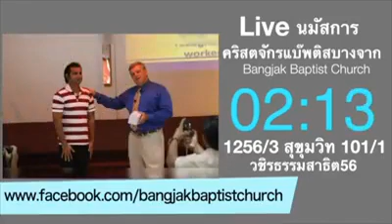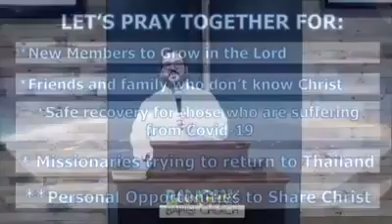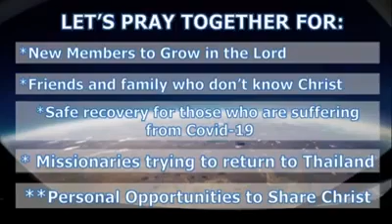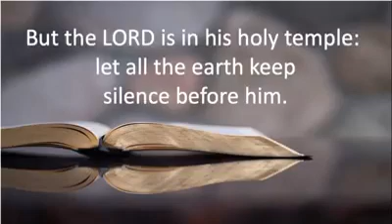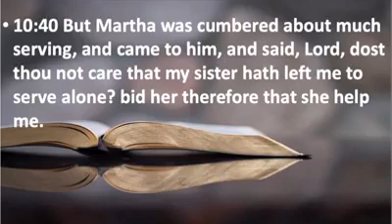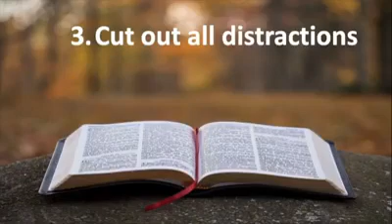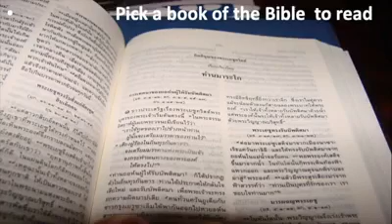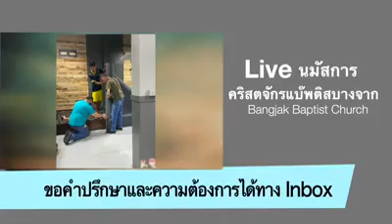26-7-2020 English - Art of Silence